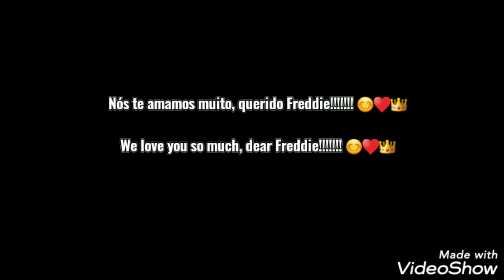30 Years Without Freddie Mercury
On November 24th, 2021 (Wednesday), it was 30 years since one of the greatest voices in rock Freddie Mercury unfortunately left us... 😭😭😭😭😭😭😭😭😭😭😭😭😭😭😭😭😭 😭😭😭😭😭😭😭😭😭😭😭😭😭😭😭😭😭😭😭😭😭😭😭😭😭😭😭😭😭😭😭😭😭😭😭😭😭😭😭😭😭😭😭😭😭😭😭😭😭 However all of us fans of this BIG icon and Queen know that her beautiful voice is timeless, her charisma and talent will never be forgotten, all of us Queenies know that our dear Freddie will be remembered forever in every corner of the planet.
Dear Freddie, wherever you are, your fans and I will ALWAYS continue to sing and listen to your beautiful songs and that you are an icon to this day and delight generations and generations of fans, from children to the elderly, even after your sad departure that completed 30 years ... Freddie, we love you forever, my dear! 😊👑👑👑👑😍❤️💙💚💛🤎💕♥️♥️♥️♥️♥️♥️♥️♥️♥️♥️♥️♥️♥️♥️♥️♥️♥️♥️♥️♥️♥️♥️♥️♥️♥️♥️♥️♥️♥️♥️♥️♥️♥️♥️♥️♥️♥️♥️ ♥️♥️♥️♥️♥️♥️♥️♥️♥️♥️♥️♥️♥️♥️♥️♥️♥️♥️♥️👑♥️♥️♥️♥️♥️♥️♥️♥️♥️♥️♥️♥️♥️♥️♥️♥️♥️♥️♥️♥️♥️♥️♥️♥️♥️♥️♥️♥️♥️♥️ ♥️♥️♥️♥️♥️♥️♥️♥️♥️♥️

No dia 24 de Novembro de 2021 (Quarta-feira), completaram-se 30 anos que uma das maiores vozes do rock Freddie Mercury infelizmente nos deixou... 😭😭😭😭😭😭😭😭😭😭😭😭😭😭😭😭😭😭😭😭😭😭😭😭😭😭😭😭😭😭😭😭😭😭😭😭😭😭😭😭😭😭😭😭😭😭😭😭😭😭😭😭😭😭😭😭😭😭😭😭😭😭😭😭😭😭 Porém todos nós fãs desse GRANDE ícone e do Queen sabemos que sua linda voz é eterna, seu carisma e talento jamais serão esquecidos, todos nós Queenies sabemos que nosso querido Freddie será lembrado para sempre por todos os cantos do planeta.
Querido Freddie, aonde estiver, seus fãs e eu SEMPRE continuaremos cantando e ouvindo suas belas canções e que você até hoje é um ícone e encanta gerações e gerações de fãs, desde crianças até idosos, mesmo depois de sua triste partida que se completaram 30 anos... Freddie, nós te amamos eternamente, my dear! 😊👑👑👑👑😍❤️💙💚💛🤎💕♥️♥️♥️♥️♥️♥️♥️♥️♥️♥️♥️♥️♥️♥️♥️♥️♥️♥️♥️♥️♥️♥️♥️♥️♥️♥️♥️♥️♥️♥️♥️♥️♥️♥️♥️♥️♥️♥️♥️♥️♥️♥️♥️♥️♥️♥️♥️♥️♥️♥️♥️♥️♥️♥️♥️♥️♥️👑♥️♥️♥️♥️♥️♥️♥️♥️♥️♥️♥️♥️♥️♥️♥️♥️♥️♥️♥️♥️♥️♥️♥️♥️♥️♥️♥️♥️♥️♥️♥️♥️♥️♥️♥️♥️♥️♥️♥️♥️

Songs/Músicas:
Bohemian Rhapsody (00:00);
We Are The Champions (00:52);
We Will Rock You (02:07);
Killer Queen (02:30);
Liar (03:11);
I Want To Break Free (03:38)